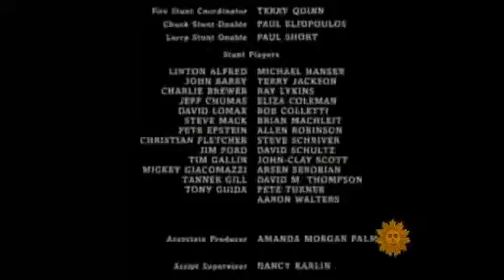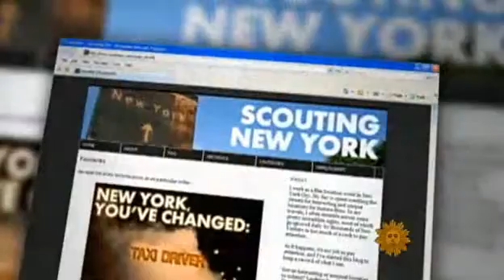The Life Of A Movie Location Scout - CBS News Sunday Morning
Anthony Mason looks at the fascinating, yet often invisible world of movie location scouting.